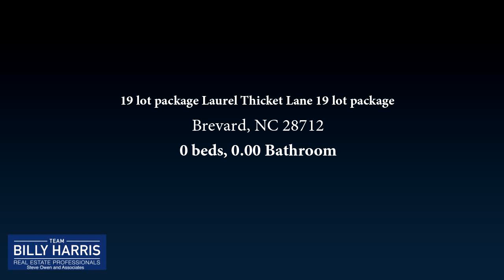Lots And Land for sale - 19 lot package Laurel Thicket Lane 19 lot package, Brevard, NC 28712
Great opportunity for investment development package in an established community of nice homes and bordered by New State Park, 1,000 sf min house size, declarant rights exist so variances on setbacks etc possible.  Lots have views, creeks, border State Park and in general, are level to rolling.  Paved roads, underground utilities. Located in a 600-acre development 20 mins from Brevard or DuPont State Forest. Community adjoins Headwaters State Park and offers green space within the neighborhood.   The location offers excellent access to trout fishing on the East Fork and Middle Fork Rivers. There is also easy access to first class hiking or mountain biking in DuPont Forest. Paved frontage allows easy road biking onto one of the areas finest loops on East Fork road and tie into the Assault on the Carolinas course down Highway 178 into Greenville County. The community has a 1000sqft minimum and also allows chickens, contact agent to get a copy of ACC regulations to learn more.

Bedrooms: 0
Bathrooms: 0.00
Square Feet: 0
Price: $349,000